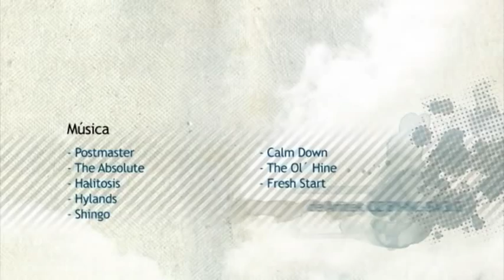INFORMATIVO CULTURAL UG - 011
PROGRAMA DE LAS ACTIVIDADES CULTURALES DE LA DIRECCIÓN DE EXTENSIÓN CULTURAL DE LA UNIVERSIDAD DE GUANAJUATO DEL 29 DE JUNIO AL 5 DE JULIO DE 2011